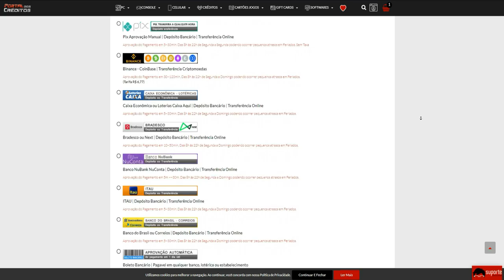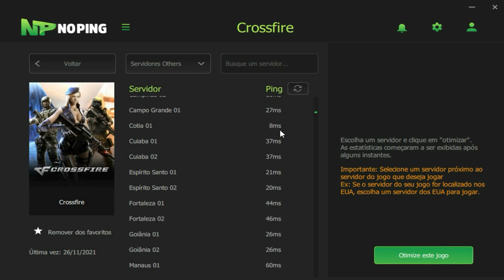15KILLS contra os MISTERIOSOS do IMORTAL!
💸PORTAL DOS CRÉDITOS - CUPOM: PAOZIN